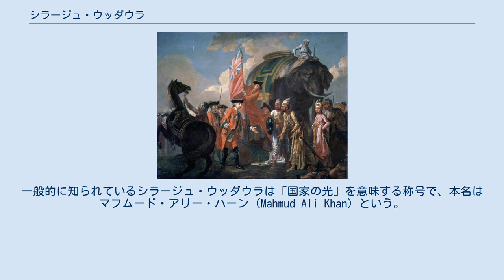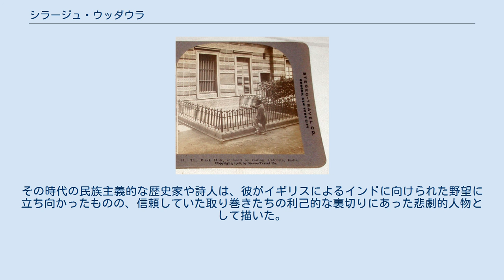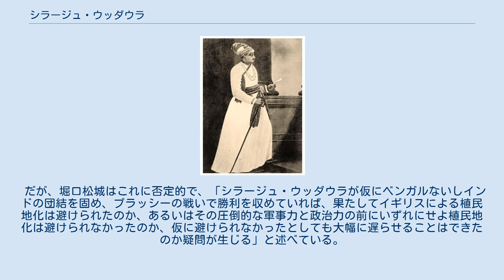シラージュ・ウッダウラ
シラージュ・ウッダウラ（ベンガル語：সিরাজদ্দৌলা, Siraj ud-Daulah, 1728年8月6日以前 - 1757年7月4日）は、東インドのベンガル太守（在位：1756年 - 1757年）。
一般的に知られているシラージュ・ウッダウラは「国家の光」を意味する称号で、本名はマフムード・アリー・ハーン（Mahmud Ali Khan）という。
 1728年8月6日以前、マフムード・アリー・ハーンことシラージュ・ウッダウラは生まれた。
父のザイヌッディーン・アフマド・ハーンはパトナの長官であったが、母はベンガル太守アリーヴァルディー・ハーンの娘であった。
 1740年、シラージュ・ウッダウラは海軍の小艦隊の提督となり、1748年にはビハールの太守に任命され、翌1749年にはフーグリーのファウジュダールと砲兵隊の将軍となった。
 1752年11月7日、シラージュ・ウッダウラは祖父の太守アリーヴァルディー・ハーンから後継者に任命された。
 シラージュ・ウッダウラ 1756年4月、アリーヴァルディー・ハーンが死亡したことにより、孫のシラージュ・ウッダウラが太守位を継承した。
だが、その継承をめぐり、彼には3人の敵対者がいた。
 1人目は、アリーヴァルディー・ハーンの長女で、シラージュ・ウッダウラの伯母ガシーティー・ベーグムであり、そのベンガル太守の後継を不適任だとした。
彼女はシラージュ・ウッダウラの敵対者になりそうな者に金をばら撒いていたため、ダッカの彼女の邸宅はその陰謀の中心となっていた。
 2人目は、同じくアリーヴァルディー・ハーンの孫で、シラージュ・ウッダウラの従兄弟にあたるシャウカト・ジャングである。
彼はシラージュ・ウッダウラがアリーヴァルディー・ハーンの三女の子であるのに対し、次女の子である自分のほうがベンガル太守の継承権があると主張した。
 3人目は、ベンガル軍の総司令官ミール・ジャアファルである。
彼はシラージュ・ウッダウラに一応味方していたが、アリーヴァルディー・ハーンの異母妹を妻にしていたことから、内心は自分がベンガル太守になろうと画策していた。
 即位後、シラージュ・ウッダウラは、ガシーティー・ベーグムに味方したダッカ市長フサイン・クリー・ハーンを殺害した。
これに対抗する形で、ガシーティー・ベーグムは後任の市長にラージャ・ラージ・バラブを任命していた。
そのため、シラージュ・ウッダウラはラージャ・ラージ・バラブが公金を横領したとし、家族全員の逮捕と財産没収のために兵を送ったが、息子のクリシュナ・ダースはカルカッタのイギリス人居留地に逃げ込まれてしまった。
 当時、イギリス東インド会社とフランス東インド会社はそれぞれ対決に備え、カルカッタとシャンデルナゴルの要塞を強化していたが、シラージュ・ウッダウラはこれに不満であり、両者にただちに工事を中止するように要求した。
また、イギリスにはイギリス東インド会社の職員が行ってきた勝手な私貿易がベンガル経済に大きな打撃を与えていると抗議し、会社社員の私的貿易分の関税支払を要求するとともに、カルカッタ逃げたクリシュナ・ダースの引き渡しも要求した。
 フランスはシャンデルナゴルの要塞工事の中止要求に従う意向を示した。
だが、イギリスはこれらの要求を拒否し、シラージュ・ウッダウラの使者を追い返したばかりか、その書簡を公然と破り捨てる行動をとった。
イギリスは太守の命令を無視し、その主権に対して正面から反抗する姿勢を示した。
 ウィリアム要塞のブラック・ホール牢獄 同年5月、シラージュ・ウッダウラは従兄弟シャウカト・ジャングの討伐のため進軍中だったが、その道中にこのイギリスの返答を聞き激怒し、イギリス人をベンガルから追い出すことを決定した。
 シラージュ・ウッダウラは踵を返し、手始めに首都ムルシダーバードのイギリス工場を襲い、工場長などを捕虜にした。
 同年6月14日、シラージュ・ウッダウラはフランスの支持を受けて、カルカッタを軍15,000、象軍500、50門の大砲で攻め、ウィリアム要塞を包囲した。
イギリス軍守備隊の司令官ドレークは逃げ、6月19日に副司令官ホルウェルと要塞の兵は降伏したが、その夜にイギリス兵捕虜146名がウィリアム要塞内の「ブラック・ホール」と名づけられた小さな牢獄に収容され、結果123名が窒息死する事件が起こった。
これは、シラージュ・ウッダウラの部下がウィリアム要塞やこの牢獄を知らなかったから起ったことで...